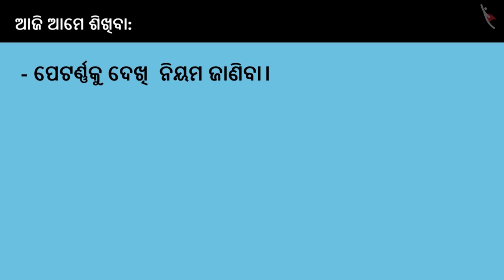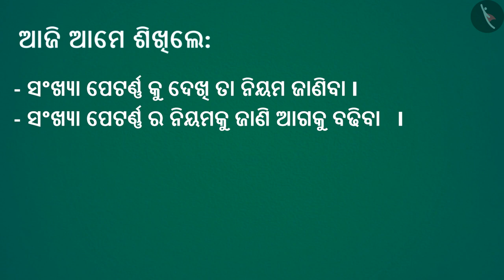ସଂଖ୍ୟା ଶୈଳୀ | Part 3/3 | Number Patterns | Odia | Class 4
Class 4 | ସଂଖ୍ୟା ଶୈଳୀ | Part 3/3 | Number Patterns | Odia | Class 4